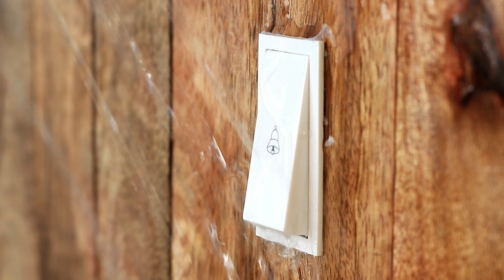10 UNEXPECTED LIFE HACKS TO IMPROVE YOUR DAY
Hello my dear friends,in this video I'm going to show you 10 awesome Life Hacks.